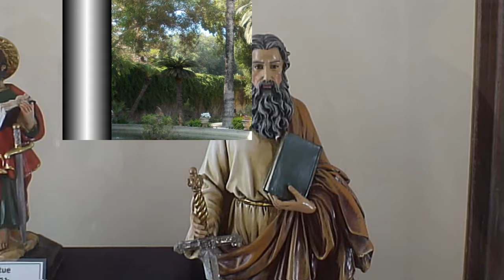Malta - Valletta - Hotel Le Méridien ( Palazzo Parisio ist sehr sehenswert )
Sehenswürdigkeiten - Video  von der alten historischen Stadt Mdina - Game of Thrones